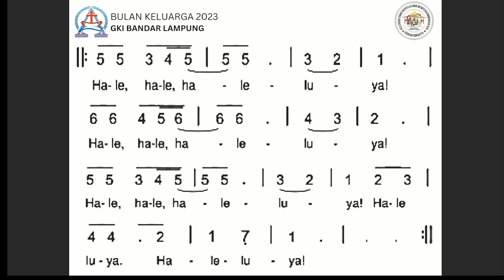Homili Minggu, 22 Oktober 2023 | Pdt. Finra Sinaga ( GMI "Immanuel" Bandar Lampung )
Tema Khotbah : Berikanlah Kepada Allah
 Bulan Keluarga GKI Bandar Lampung 2023